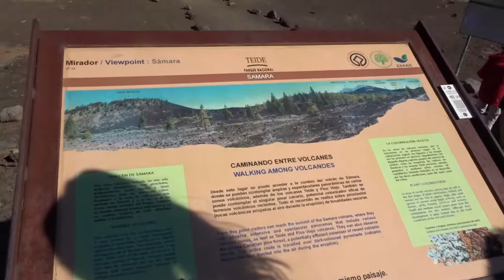Bus Gehuurd - Tenerife #3